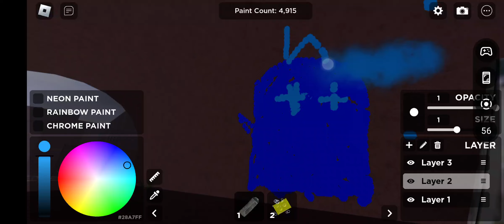halt doors spray panit